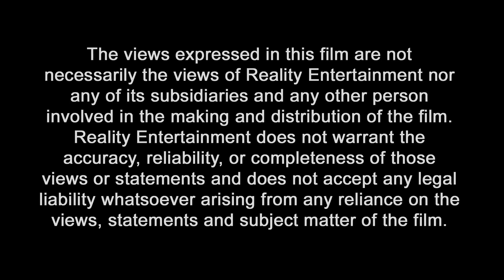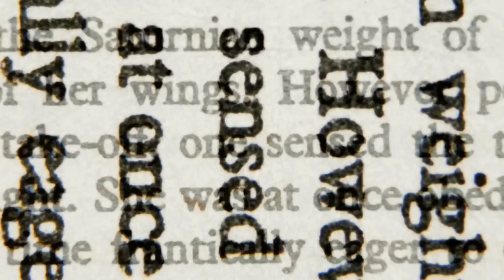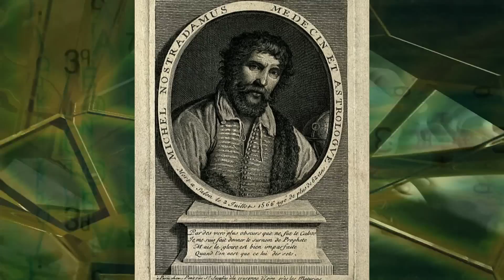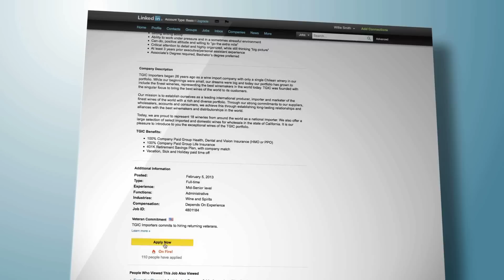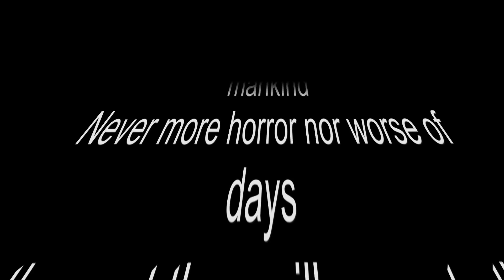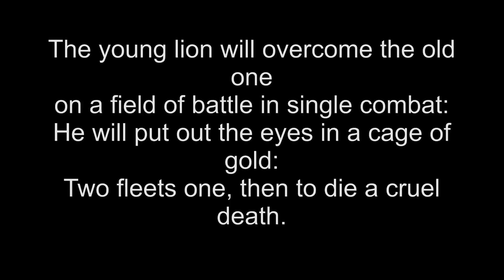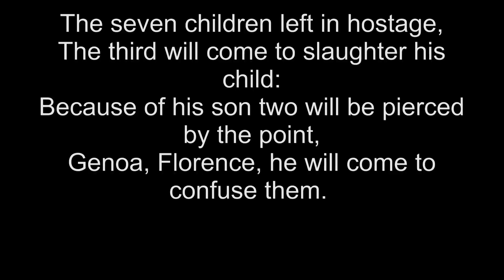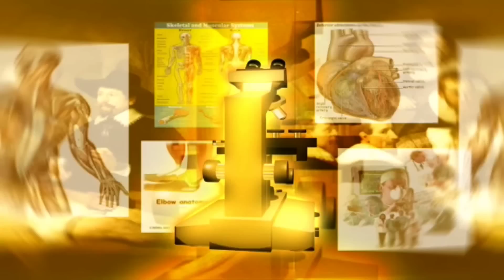Nostradamus Was Right! | His Chilling Predictions That Became Fact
Born in 1503, the mysterious medieval visionary, Michel de Nostredame aka "Nostradamus" predicted the rise of Hitler, the nuclear destruction of Hiroshima and the 9/11 attacks.  Explore the prophecies and decide for yourself.
Featuring: Paul Hughes, Razor Keeves